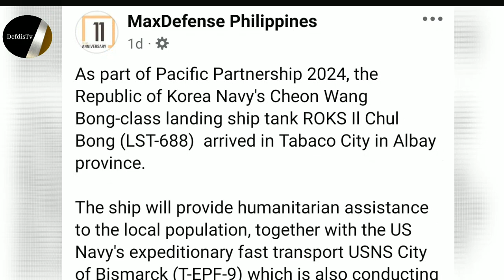🛑Grabe❗ Barko ng South Korea pinadala upang mag...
This video discuss about the humanitarian assistance of South Korea to the Philippines.
Related Channels:

-Melvs Castle
-ECHO
-aerial TV
-Sirlester Channel
-MaxDef PH
-Pacific Defense PH
-Abante Pinas TV
-Update PH